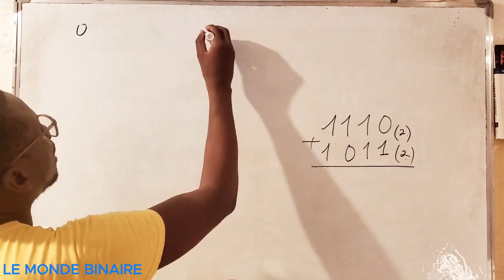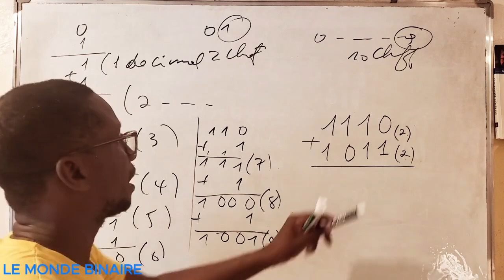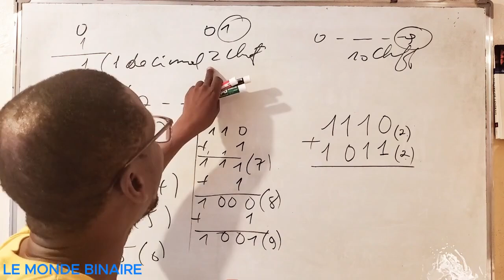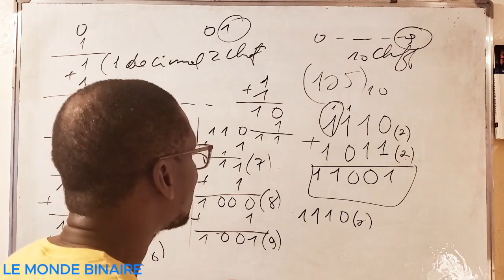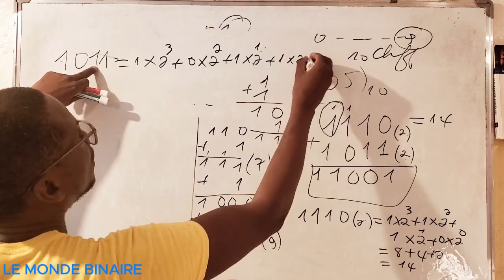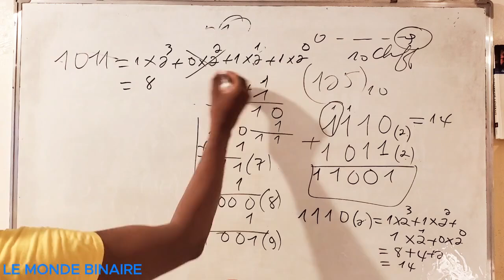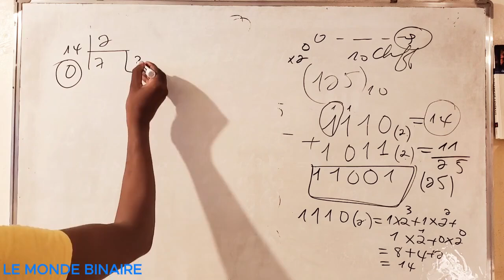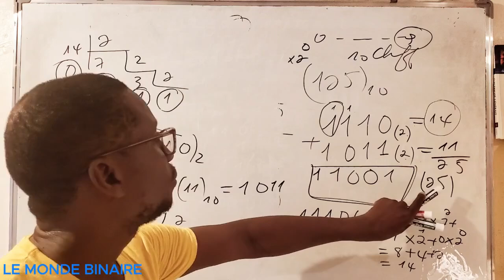Addition binaire, comprendre le monde binaire une fois pour toutes